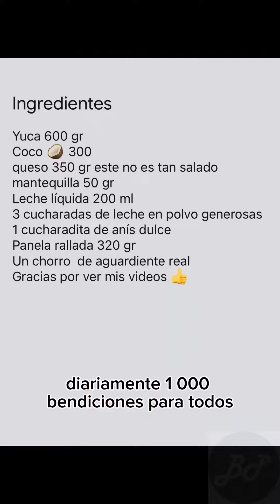Un enyucado bien delicioso 🤤